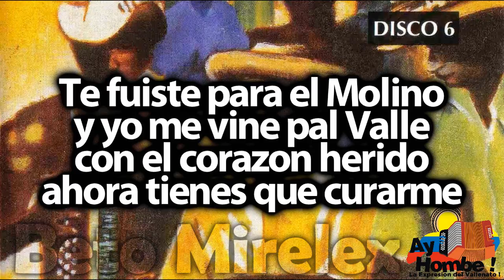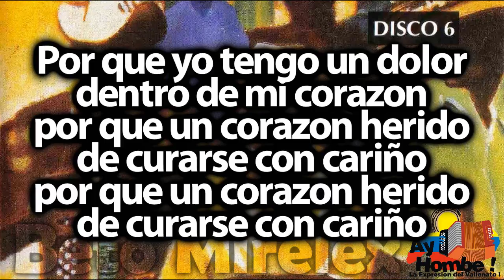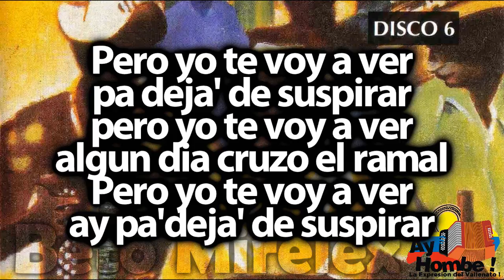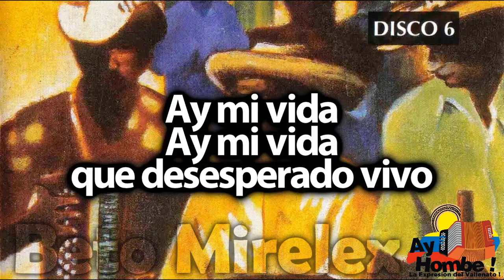La molinera- Ivo Diaz (Con Letra ) Ay Hombe!!!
Titulo: La Molinera
Voz: Ivo Diaz
Acordeon: Colacho Mendoza
Compositor: Rafael Escalona
Ritmo: Merengue
Album: 100 años de Vallenato Disco 6
Año: 1997

Letra:

Ay mi vida
Ay mi vida
no creas que es cosa de juego

Yo soy un hombre perdido
desde que te vi en San Diego

Ay mi vida
Ay mi vida

Te fuiste para el Molino
y yo me vine pal Valle
con el corazon herido
ahora tienes que curarme

Por que yo tengo un dolor
dentro de mi corazon
por que un corazon herido
de curarse con cariño

Ay mi vida
Ay mi vida
si vieras como suspiro

Cuando me paso de largo
por el ramal del Molino

Ay mi vida
Ay mi vida

Es que me acuerdo de ti
y yo me pongo a pensar
que tan cerquita de mi
y sin poderte mirar

Pero yo te voy a ver
pa deja' de suspirar
algun dia cruzo el ramal
ay pa'deja de suspirar

Ay mi vida
Ay mi vida
que desesperado vivo

Tengo mi cuerpo en el Valle
pero el alma en El Molino

Ay mi vida
Ay mi vida
que desesperado vivo

Tu debes de darte cuenta
que si por tu culpa muero
en todita la provincia
se dira cuando yo muera

Que al pobrecito Escalona
lo mato una molinera
eso le pasa a los hombres
por querer de esa manera
por eso prohiben los santos
de que un hombre quiera tanto

HD
Clasicos
Grandes Exitos
Festival Vallenato
Paseos Romantico
Colombias
Colombianas
Chidas
Vallenato con Letra
Completo